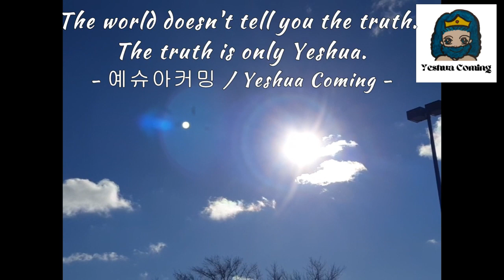Dec 10 2023 The world doesn't tell you the truth. The truth is only Yeshua.